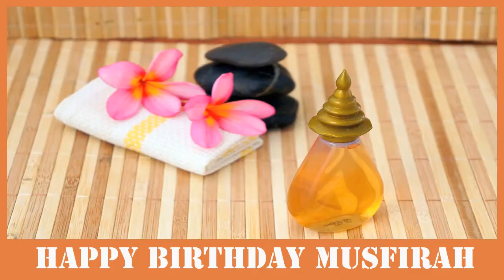Musfirah SPA - Happy Birthday